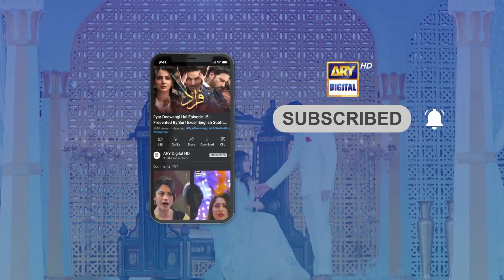Kisi Ko Munh Dikhane Ke Qabil Nahi Rahogi...